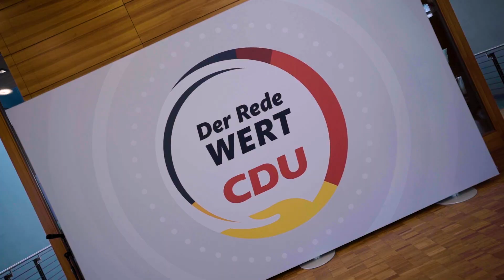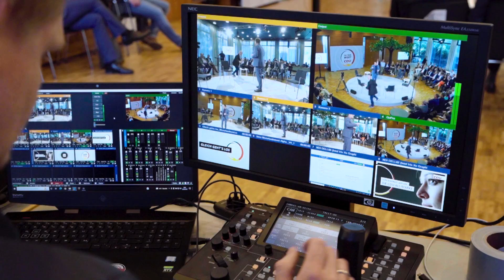Der Rede WERT – in Weimar.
Verlässlichkeit und klare Haltung:
Gemeinsame Positionen erarbeiten, miteinander diskutieren – auch streiten – und alle Parteiebenen einbinden: Die Veranstaltungsreihe „Der Rede WERT“ war unterwegs in Weimar.

Mit im Gepäck: die von Präsidium und Bundesvorstand beratene Grundwertecharta. Rund 150 Mitglieder sind ins Congress Centrum gekommen – und treffen auf einen begeisterten Vorsitzenden der Programm- und Grundsatzkommission. Die Ziele sind klar: „Wir brauchen wieder eine brennende, fesselnde und mutige Erzählung – unsere Erkennungsmelodie. Und wir brauchen auch wieder Punkte, die uns von anderen unterscheiden“, so Linnemann. Wenn die CDU auf ihrem Wertefundament in der Sache streite, dann könne sie sich treu bleiben.